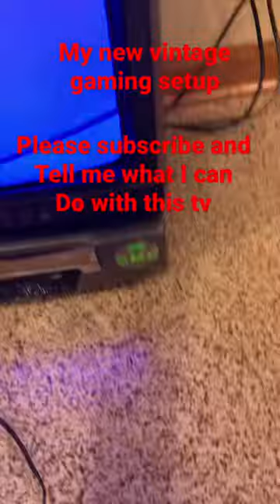My Vintage Gaming Setup